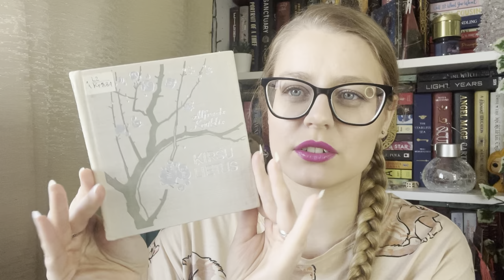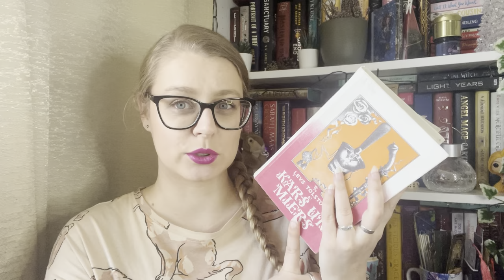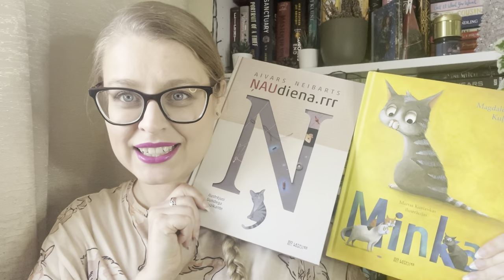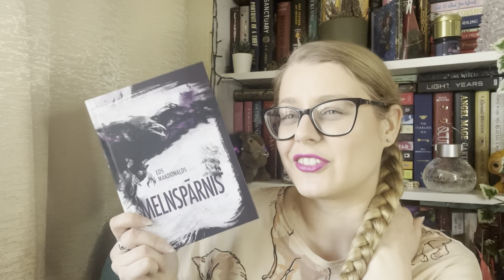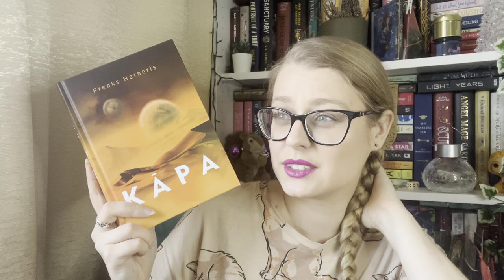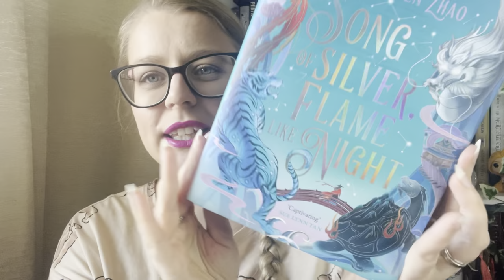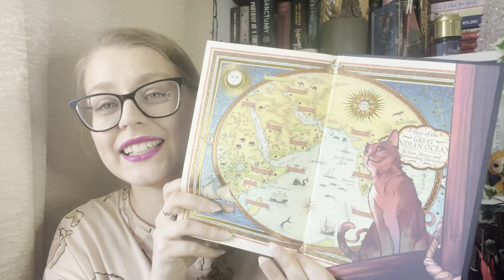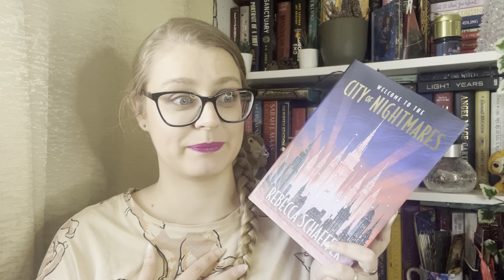March book haul // 2023 // Liene Reads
Welcome!

Ķiršu lietus by Alfrēds Krūklis
Spēka ozols by Rūdolfs Blaumanis
War and Peace by Leo Tolstoy (Karš un miers by Ļevs Tolstojs)
Moments of Being by Virginia Woolf (Esības mirkļi by Virdžīnija Vulfa)
The Fifth Season by M.K. Jemisin (Piektais gadalaiks by M.K. Džemisina)